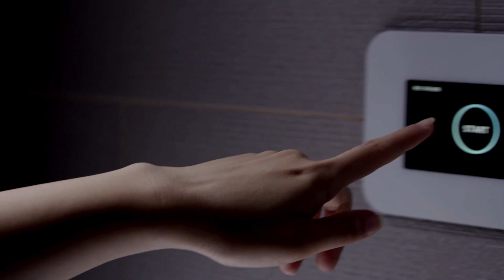George's Partner Promo (Full)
MrSteam Promotional Video for George's Showroom of Pasadena California.